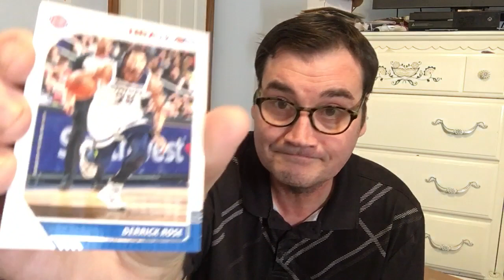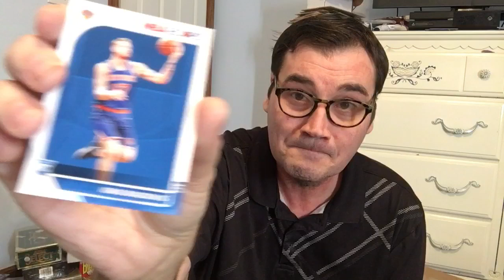NBA Hoops Hot Pack! Need Help identifying Players! I don’t know much about the NBA!